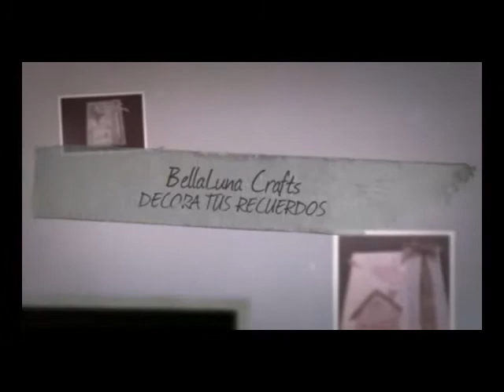Ganadora del Concurso Fidelizacion Bellaluna Crafts Scrapbooking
Hola Amigas y compañeras de viaje, despues de tantos días de espera y de recibir comentarios tan maravillosos de todas y cada una de vosotras, ya tenemos la ganadora de nuestro tercer concurso Bellaluna Crafts.
Queremos agradeceros de corazón que nos apoyeis en esta aventura y dar la enhorabuena a nuestra ganadora y a las demás participantesa animaros a participar en futuros concursos.
Un abrazo a todas.